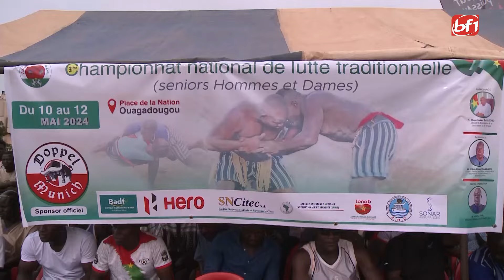Championnat national de lutte 2024 : Karim Bazongo, le nouveau roi des arènes